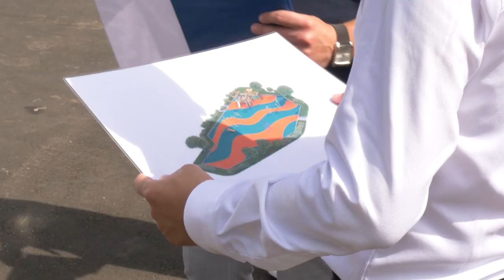Глава городского округа Андрей Булгаков проверил выполненные работы на Комсомольской, 10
Глава городского округа Андрей Булгаков проверил выполненные работы в рамках комплексного благоустройства дворовых территорий на ул. Комсомольская, 10.